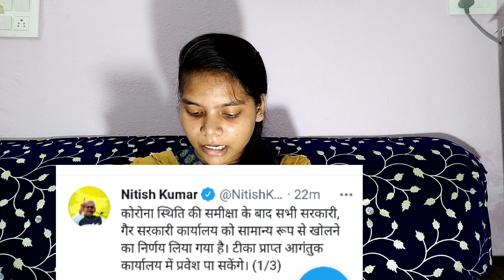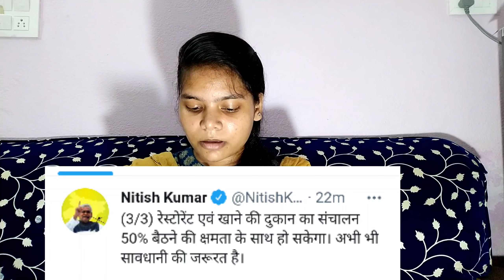Bihar Polytechnic|कब से खुलेंगे कॉलेज?When will the college open?